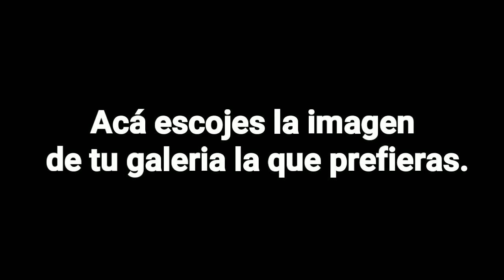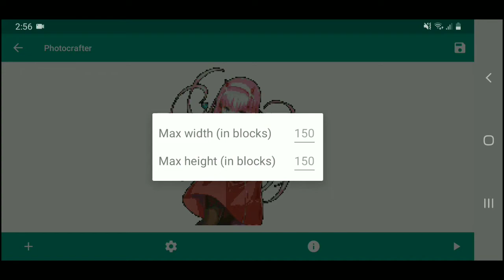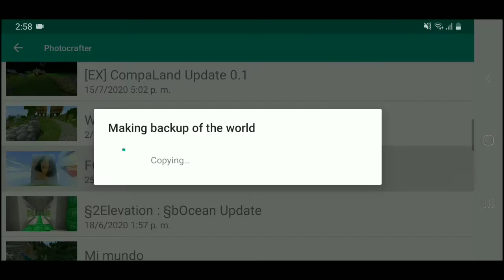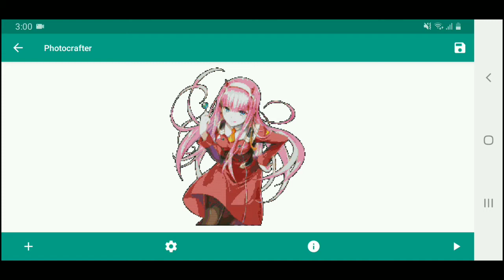COMO PONER FOTOS EN MINECRAFT PE #2 // Pixelart // COMO USAR PHOTOCRAFTER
Bueno este video al pasado añade, como aumentar y disminuir el número de bloques en los pixelarts como quieres, para que quede un resultado justo, volvimos a analizar las otras funciones de igual forma, espero que puedan comenzar a hacer uso de esta app.

Nos vemos en un próximo video, bye :)